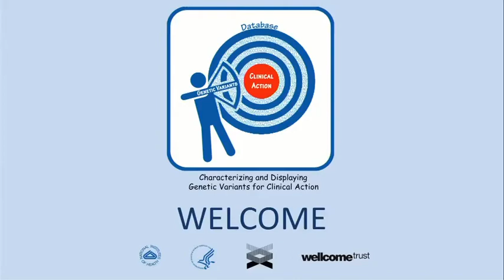ClinAction Workshop: Opening Remarks - Marc Williams